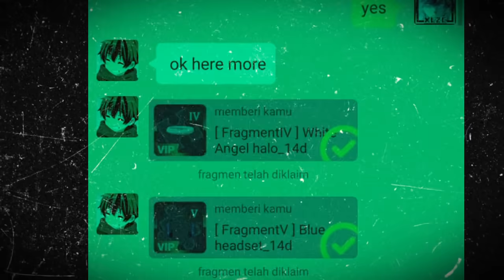RED FRAGMENT VIP ROBOT In Sky Block (Blockman Go)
Blockmango BlockmanGo
BedWars
Bedwars
EggWars
SkyWars
Skywars
BlockamangoSkwars
BlockamangoEpicMoment
BlockmanGoEpicMoment
BlockmanGoFunnyMoment
BlockmangoFunnymoment
BlockmangoGlitches
BlockmanGoGlitches
RIJALIJAL GAMING RIJALIJALbmgo